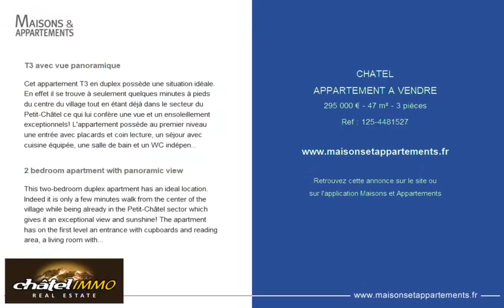CHÂTEL - APPARTEMENT A VENDRE - 295 000 € - 47 m² - 3 pièce(s)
Référence :7

T3 avec vue panoramique

Cet appartement T3 en duplex possède une situation idéale. En effet il se trouve à seulement quelques minutes à pieds du centre du village tout en étant déjà dans le secteur du Petit-Châtel ce qui lui confère une vue et un ensoleillement exceptionnels! L'appartement possède au premier niveau une entrée avec placards et coin lecture, un séjour avec cuisine équipée, une salle de bain et un WC indépendant. Le séjour est ouvert part une baie vitrée et une porte-fenêtre sur une belle terrasse exposée Sud-Ouest. Le premier étage se compose d'un mezzanine qui possède un coin salon et un coin nuit, de deux chambres dont l'une possède de grands placards et d'une salle d'eau avec WC. Il possède également une grande cave et un parking collectif. Très bien optimisé il a également bénéficié d'une rénovation de qualité (sols, cuisine, peintures). A visiter sans attendre...

2 bedroom apartment with panoramic view

This two-bedroom duplex apartment has an ideal location. Indeed it is only a few minutes walk from the center of the village while being already in the Petit-Châtel sector which gives it an exceptional view and sunshine! The apartment has on the first level an entrance with cupboards and reading area, a living room with equipped kitchen, a bathroom and a separate toilet. The living room is open by a bay window and a French window onto a beautiful terrace facing South-West. The first floor consists of a mezzanine which has a lounge area and a sleeping area, two bedrooms, one of which has large closets and a bathroom with WC. It also has a large cellar and collective parking. Very well optimized, it has also benefited from a quality renovation (floors, kitchen, paintings). To visit without delay ...

Cette annonce vous est proposée par l'agence Chatel Immo

|2265483|